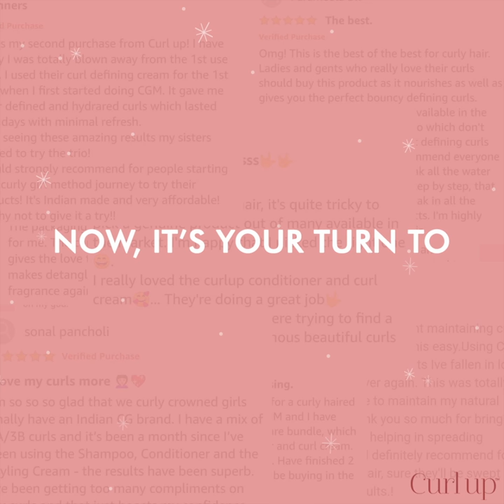Curl Up - Bouncy | Nourished | Moisturised | Happy Curls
There's nothing more gratifying than seeing your gorgeous, happy curls! Our products are a labour of love, packed with nourishing ingredients such as Shea Butter, Flax Seed and Argan Oil extracts, and are specially created for Indian Curly Hair.

letscurlup and work our way to luscious curls in an easy-peasy three step routine!